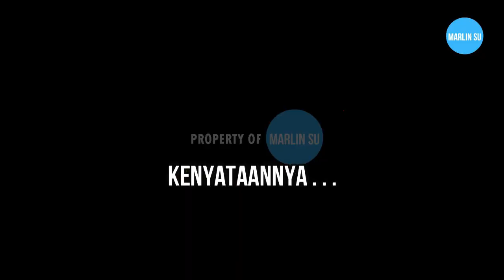4 MITOS DAN FAKTA - MANFAAT CUKA APEL | KHASIAT CUKA APEL | KEGUNAAN CUKA APEL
Salah satu dari 4 mitos dan fakta manfaat cuka apel adalah bahwa cuka apel dapat menurunkan berat badan.
Banyak pihak yang mengklaim bahwa cuka apel bermanfaat untuk menurunkan berat badan. Yang mendukung klaim ini menganggap cuka apel bisa meredam nafsu makan dan  membakar lemak. Nyatanya, bukti ilmiah terhadap hal ini masih sangat minim. Bisa dikatakan bahwa manfaat cuka apel untuk menurunkan berat badan adalah mitos belaka. Fakta yang sebenarnya justru wajib diwaspadai adalah rasanya yang sangat asam dan berisiko  menyebabkan masalah pencernaan bagi mereka yang belum terbiasa mengkonsumsinya. Selain itu, cuka apel dapat mengiritasi tenggorokan dan merusak gigi, jika dikonsumsi terlalu sering.

Perhatian : Untuk penggunaannya sebagai obat, sebaiknya konsultasikan ke dokter terlebih dahulu.

Sumber  : Alodokter.com